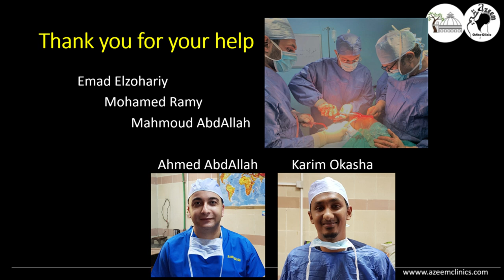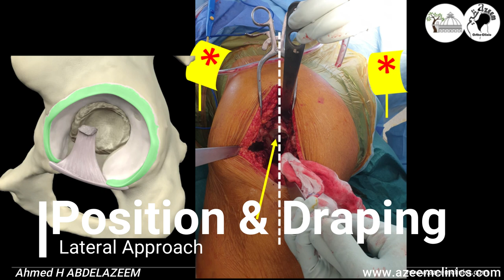Hip Cadaver Dissection Workshop: Modified Lateral Approach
An illustrative recording of a cadaveric dissection done by Asst Prof. Ahmed H Abdelazeem, for the Modified Lateral Approach used for Hip replacement as well as other hip trauma and orthopaedic surgeries.
Ahmed H Abdelazeeem
Asst Prof - Cairo University